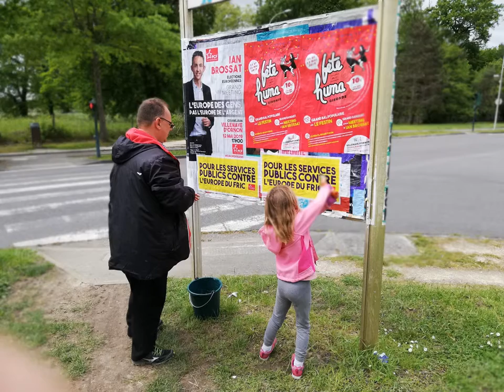LES JOURS HEUREUX1